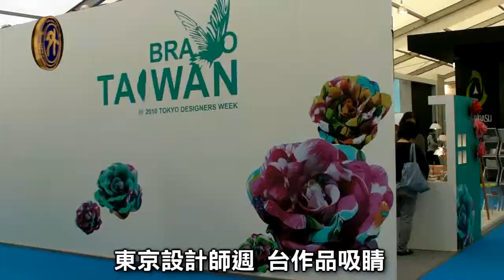東京設計師週台灣作品吸睛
東京設計師週台灣作品吸睛  Products by Taiwanese designers shine at Tokyo Designers Week 2010.